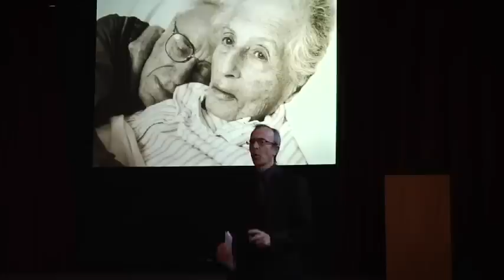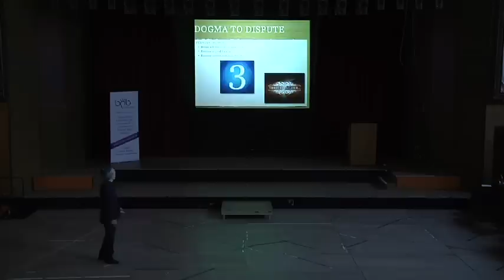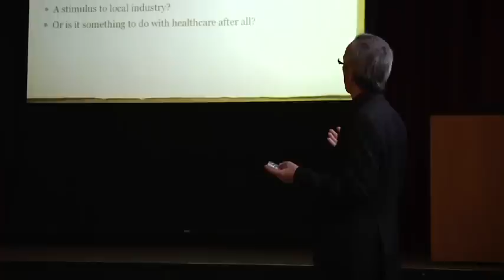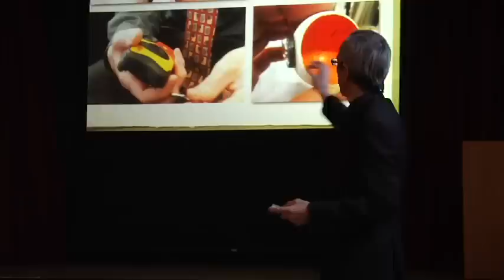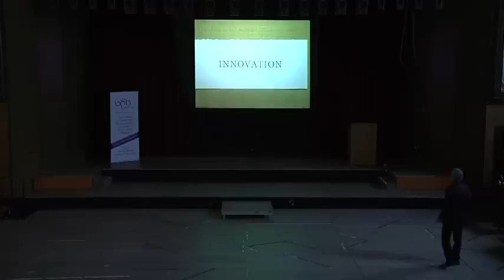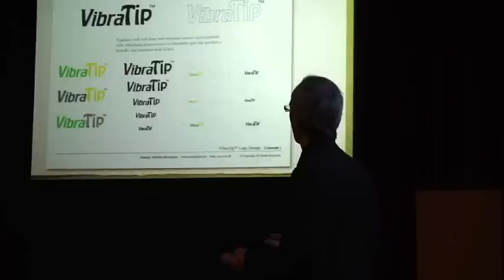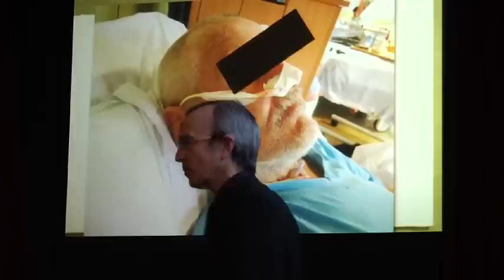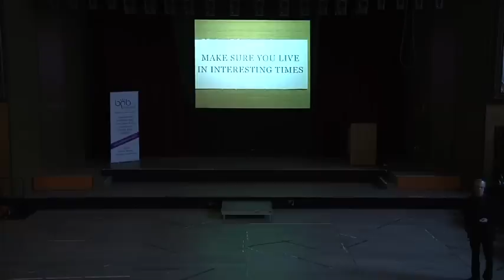Medical Innovation and the Philosopher's Stone (BoB 2012 L1 - Prof Andy Levy)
Medical Innovation and the Philosopher's Stone: why you don't have to get old (BoB 2012 L1 - Prof Andy Levy)

The first Best of Bristol Lecture of 2012 - the BoB Lectures are a student voted showcase of the most inspirational teaching at The University of Bristol.